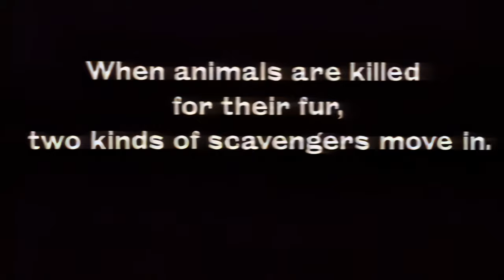Lynx – Scavengers (1987, UK) [4K 60FPS Upscale]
Here come the flies.

I suggest not watching this one if you're eating or have a weak stomach. Probably one of the most gruesome, harrowing anti-fur PIFs of all time. Images of corpse fauna swarming around the remains of a dead carcass are analogised with that of flies and their larvae festering upon a rotting cadaver. The difference is, the flies don't know any better.

Thank you so much to Tony & Gaynor (the composers behind the music used in this ad) for being so kind as to provide me with a high-quality copy of this notoriously sinister PIF!

Directed by Chris Hartwell at RSA Films.